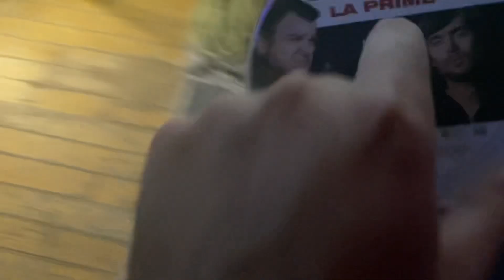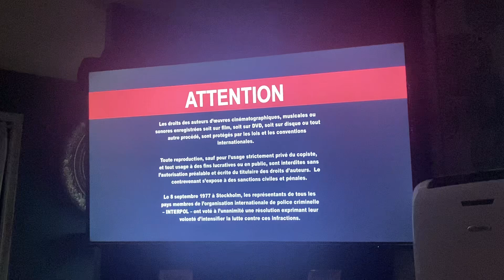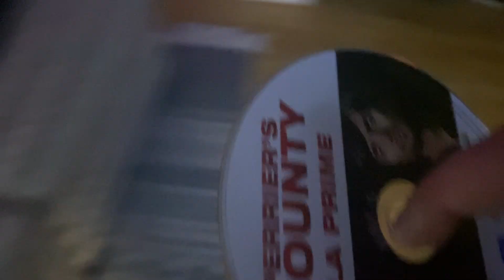Opening to Perrier’s Bounty 2010 DVD